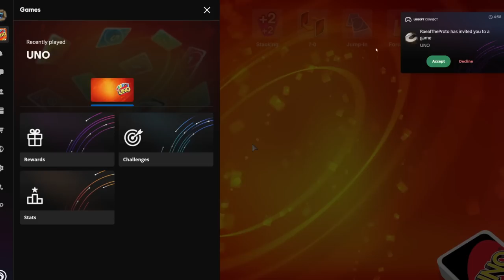I shouldn't have bought this game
4 furry play uno together just to see how much fun uno really is playing with @RitualNeo @Snowey and @RaealTheProtogen play uno together tho bunny never seems to win